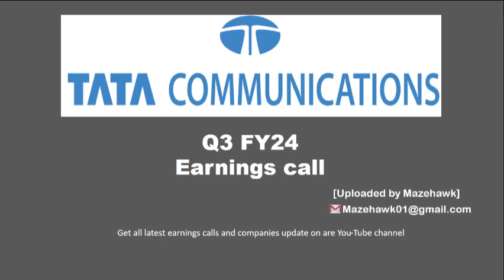Tata Communications Limited Q3 FY24 Earning Call | Tata Communications Limited Q3 FY24 Concall.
Tata Communications Limited Q3 FY24 Earning Call, listen to management guidance, investors question answers, future roadmap and guidance. Also understand how was the quarter gone by for Tata Communications Limited, its operational performance and guidance for full year FY24.